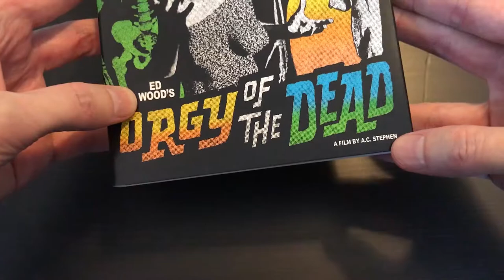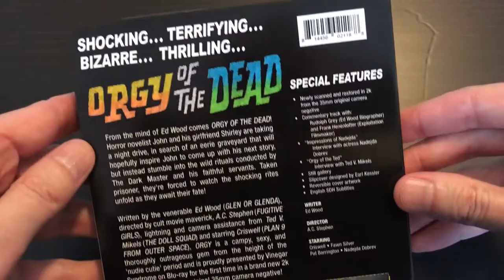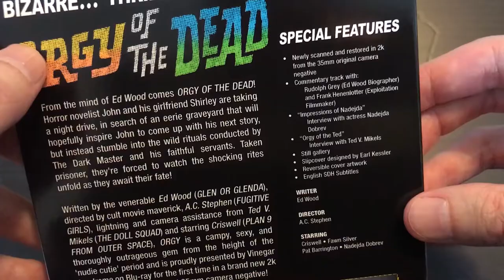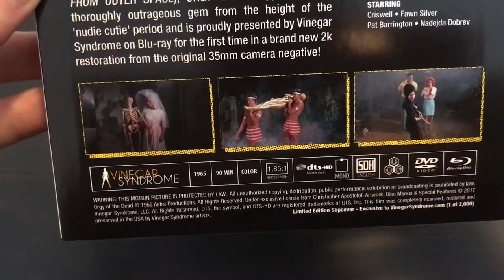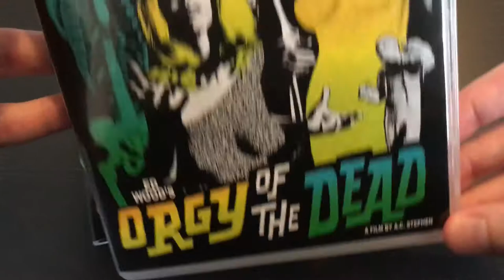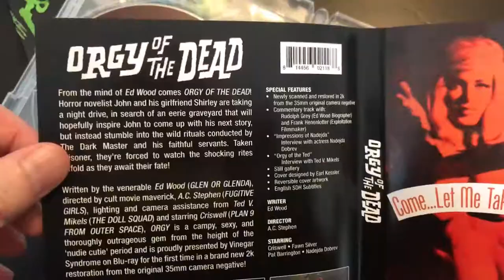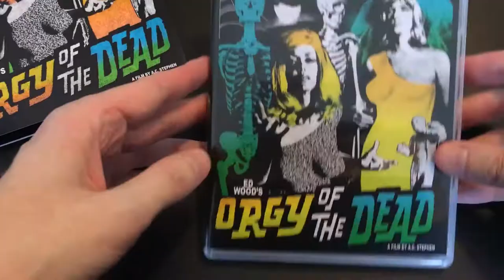Unboxing - "Orgy of the Dead" Blu-ray & DVD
Checking out Vinegar Syndrome's new release of Ed Wood and A.C. Stephen's "Orgy of the Dead". This blu-ray features excellent slip cover artwork by Earl Kessler. MORE GOLD!